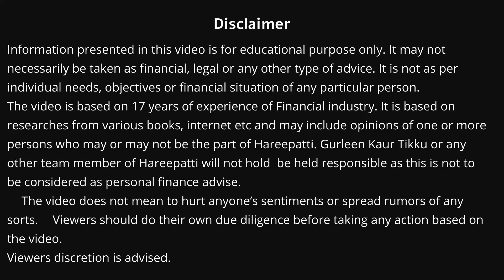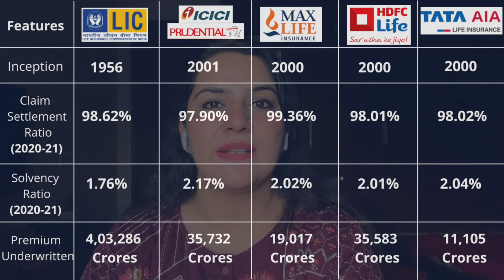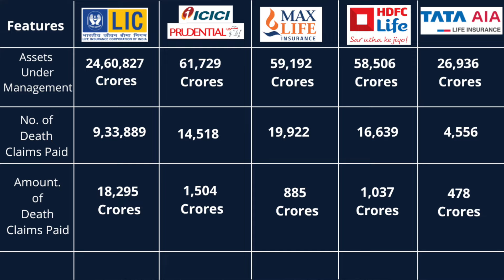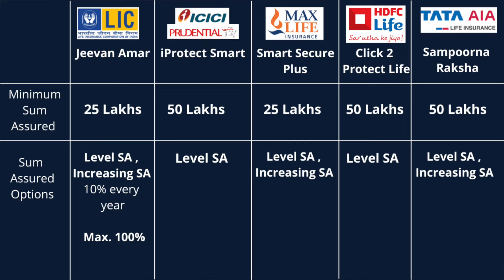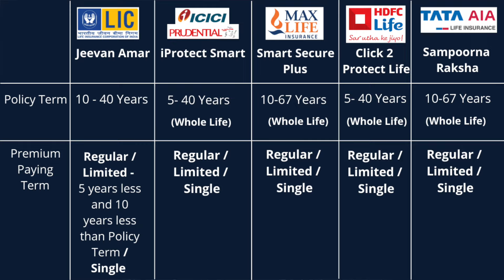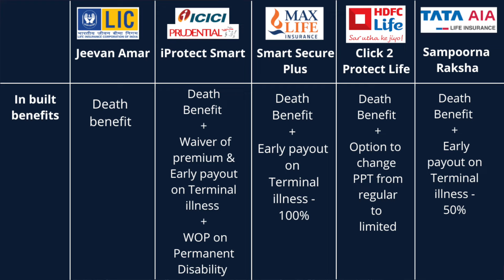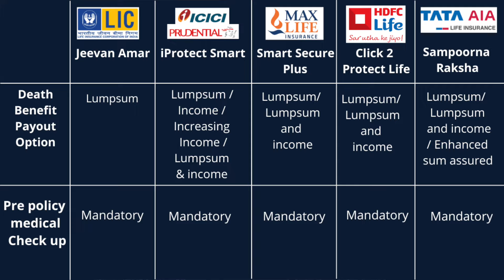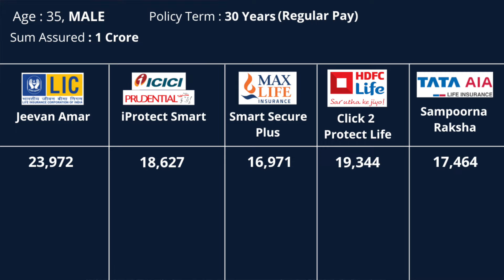Best Term Insurance in India | TERM INSURANCE COMPARISON | Life Insurance 2022 | Gurleen Kaur Tikku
Term insurance is the simplest and purest form of life insurance, offering financial coverage to the policyholder against fixed premiums for a specified duration .

Choosing and investing in the best term insurance plan is of utmost importance to anyone who has dependents.
So, here we are to help you out by comparing 5 Best Term Insurance Plans in India.

1. LIC Jeevan Amar Plan
2. ICICI Prudential iProtect Smart
3. Max Life Smart Secure Plus Plan
4. HDFC Life Click 2 Protect Life
5. TATA AIA Sampoorna Raksha Plan

WATCH OUR VIDEO FOR MORE DETAILS :)

✅ TIME STAMPS
0:00  Introduction
1:19  Term Insurance Companies Background
2:43  Assets Under Management
3:23  Amount of Death Claims Paid
3:56  Comparison of Term Insurance Plans
7:48   In built Benefits in Term Insurance
9:04   Optional Riders in Term Insurance
10:13  Death Benefit Pay Out options
11:46  Term Insurance Premiums Compared
12:38  Conclusion